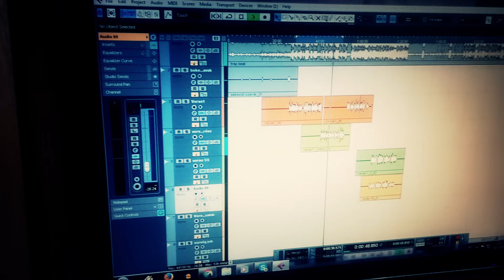Bojka - Gyere velem |TEASER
Egy kis előzetes a készülődésben levő zenéről.Remélem eddig tetszik  mindenkinek.A jövőben több Trap-es zenével jövök..

Szöveg: Bojka
Beat: Union beats
Felvétel: Sanchez Records
Mix/Master: Sanchez Records
Video: Derján Zsolt (GraphX Media)

Sanchez records: (Több információ Bojkánál!)